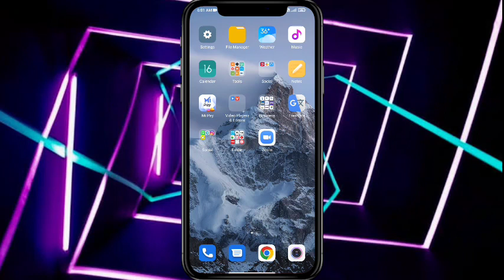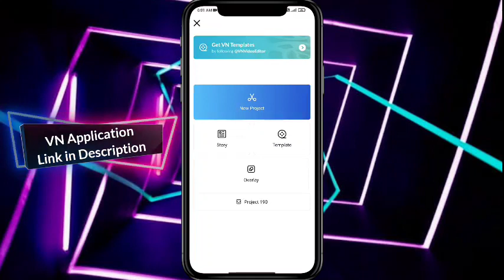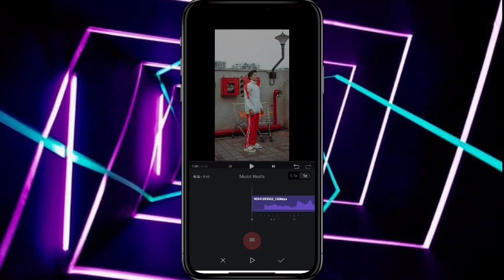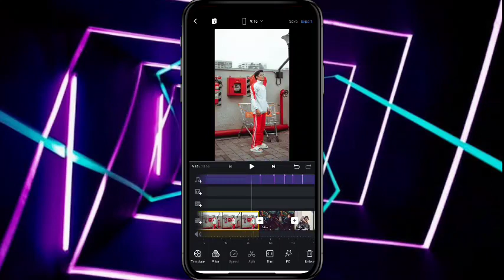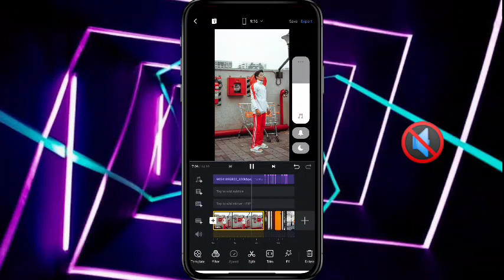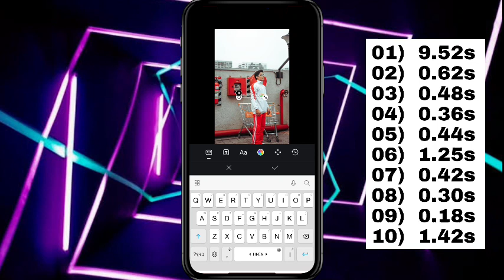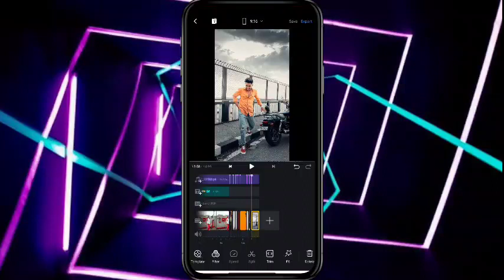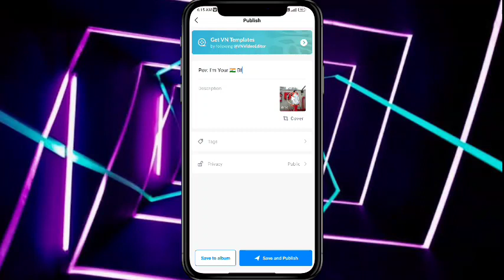Pov I am your 🇮🇳 bf Reels Editing | @mmbnf original music Reels Editing | Pov I am your gf tiktok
🙏🙏Hello Guys🙏🙏